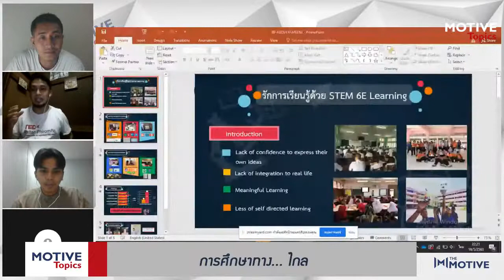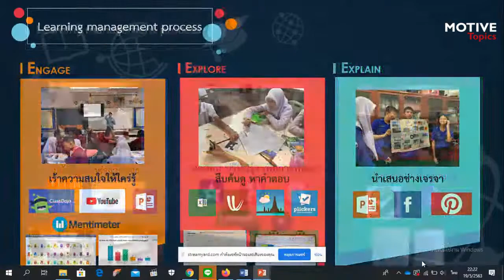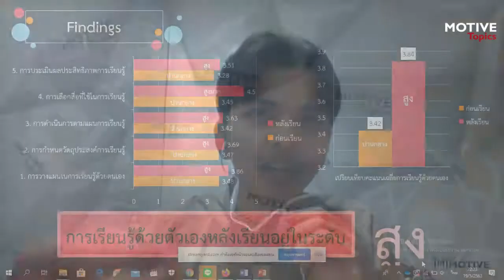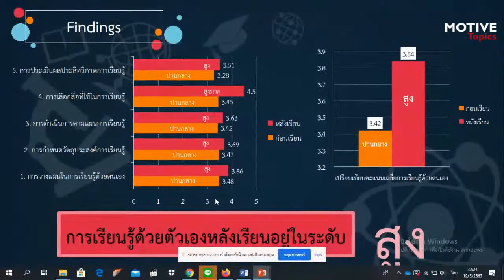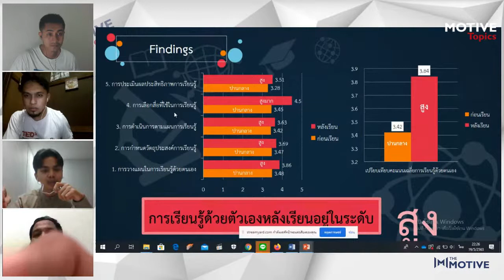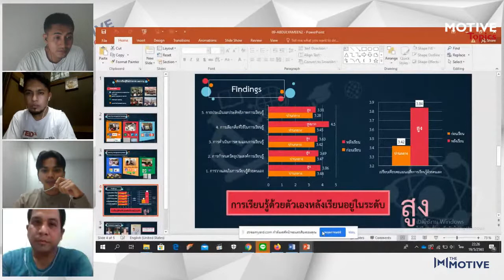MOTIVE Topics การศึกษาทาง... ไกล (19/5/2020)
MOTIVE Topics

19 / 5 / 2020 Live!!!
พูดคุยสบายๆ กับ บุคลากรทางการศึกษารุ่นใหม่
ชวนคุณมาแลกเปลี่ยนร่วมกันในประเด็น
"การศึกษาทาง... ไกล"

Live !!!
อังคาร 19 พ.ค.63
21.30น. (3ทุ่มครึ่ง)